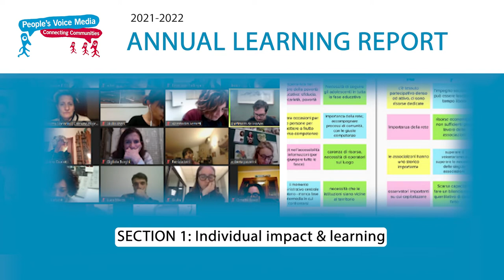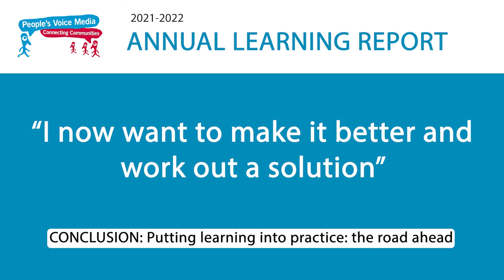People's Voice Media - Annual Learning Report 2021/22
The audio summary of our 2021-22 Annual Learning Report.